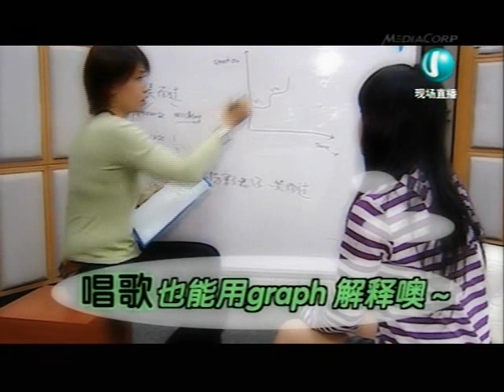C3 郑琪颖 Benita-一笑而过 Campus SuperStar 校园SuperStar (2009-03-30)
Campus SuperStar 校园SuperStar 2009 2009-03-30
Episode 12 Stage 7 第12集 第七关 终极复活赛
主题：评判指定曲
Theme: A Song Selected By The Judges
C3 郑琪颖 Benita-一笑而过